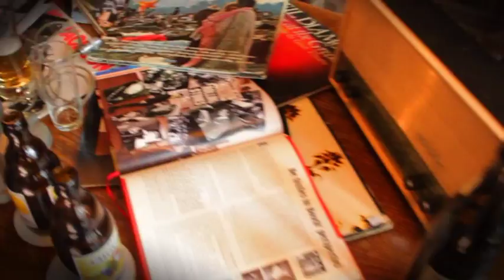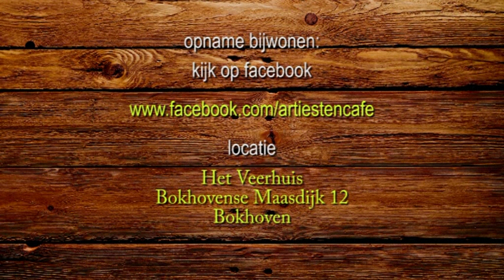Artiestencafe op Boschtion met deze week: "Brigde"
Hans Vrielink ontvangt aan de artiestencafe tafel de band Bridge
Ad Westerlaken,ben Verbunt en Hans van der Zanden halen herinneringen op uit de periode 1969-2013
Bridge brengt live   On stage love somebody en Kronenburg park
Veel kijkplezier